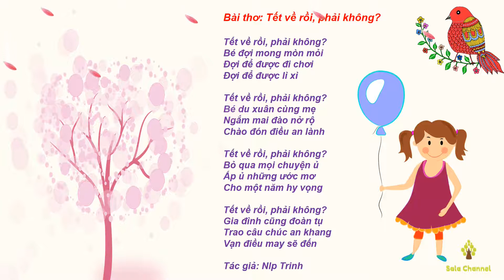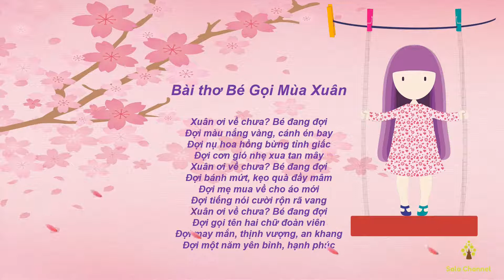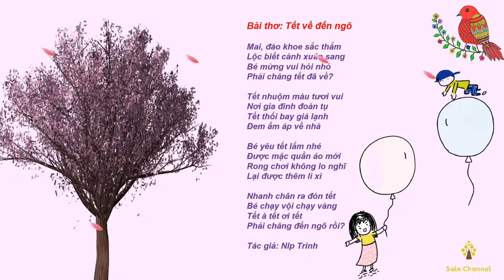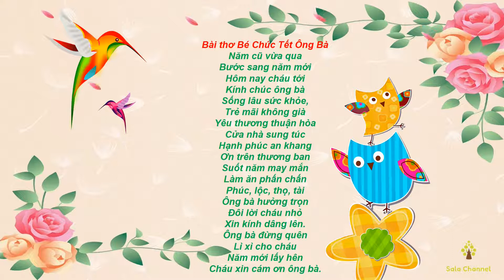Chùm thơ hay về ngày Tết cho bé | Thơ mầm non hay | Thơ hay cho bé tập nói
🌱 Chào các con, ở video này chúng mình sẽ tìm hiểu và tập đọc bài thơ: Tết đến rồi phải không? Bé chúc cả nhà, Bé gọi mùa xuân, Tết về đến ngõ, Bé chúc tết ông bà.
🔰 Các con hãy tập đọc cùng cô để chúng mình cùng khám phá thêm nhiều điều bổ ích mới nhé!